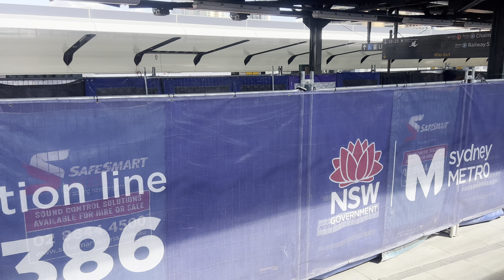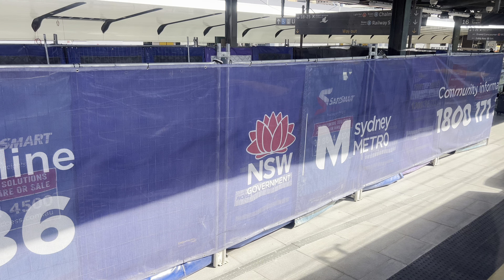Riding a Train in Sydney - Redfern to Townhall Station